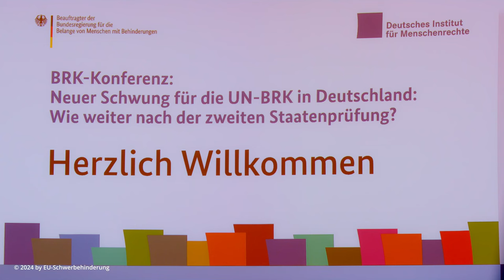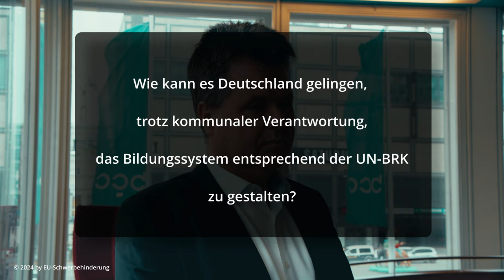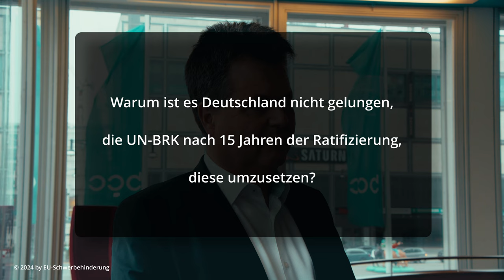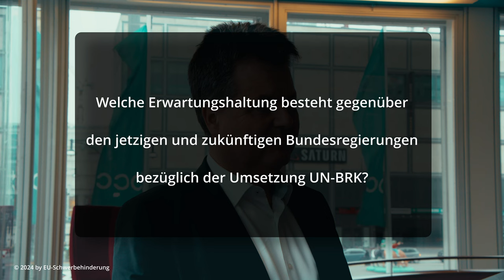UN-BRK Staatenprüfung: Was passiert nach der Staatenprüfung?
Gemeinsam mit dem Institut für Menschenrechte (DIMR) hat der Behindertenbeauftragte eine Veranstaltung durchgeführt, die sich mit den Ergebnissen und folgenden Aufgaben aus der UN-Staatenprüfung befasste.

Wie weiter und was für Erwartungen daraus resultieren?

Der Behindertenbeauftragte der Bundesregierung sowie Frau Dr. Britta Schlegel und Herr Dr. Leander Palleit vom Institut für Menschenrechte, äußerten sich am Rande der Veranstaltung in einem Interview.